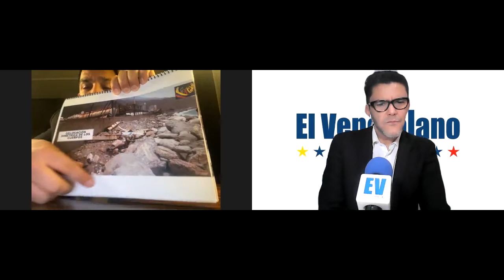🔴 El Venezolano Hoy: Operación Gedeón, ya está en manos de la Corte Penal Internacional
El diputado de la Asamblea Nacional en el exilio, Wilmer Azuaje, entregó en la Corte Penal Internacional (CPI) la semana pasada un informe sobre las ejecuciones extrajudiciales cometidas -según las investigaciones en curso- por el régimen de Venezuela en el marco de la "Operación Gedeón" o "la incursión marítima de Macuto 2020" como también se le conoce. En esta emisión de "El Venezolano Hoy", Azuaje ofrece detalles sobre los puntos claves que contiene el informe documentado.

"La Operación Gedeón fue un montaje del régimen venezolano, un falso positivo, que buscó decirle al mundo que en Venezuela se había presentado una supuesta incursión militar", asegura el diputado luego de meses de investigación y de cooperación incluso del Gobierno colombiano. ¿Cómo recolectó la información? ¿Qué dicen los audios probatorios atribuidos a Diosdado Cabello y Jorge Rodríguez sobre los hechos? ¿Cuáles son los principales hallazgos reflejados en el informe? ¿Quién lo recibió en la Corte Penal? ¿Qué origen tiene las más de 150 fotografías originales que componen el informe?

Sobre la respuesta de la CPI, dice: “Tienen la recepción de mi comunicación. En menos de 24 horas se dio por notificada la CPI. Agradezco que haya respondido tan rápido, eso nunca se ha dado”.

◉ elvenezolanohoy es una transmisión conjunta entre: @elvenezolanoewspaper @elvenezolanohou @elvenezolanop @elvenezolanoco y @elvenezolanomadrid